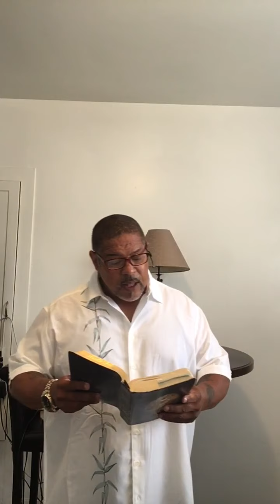Saved by Grace Pastor Ronnie Give God back ALL His Glory